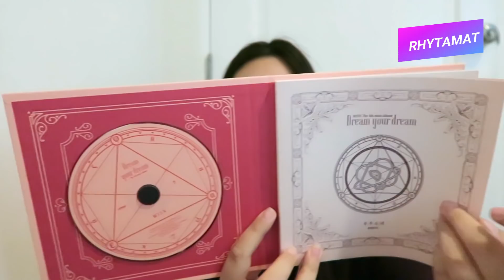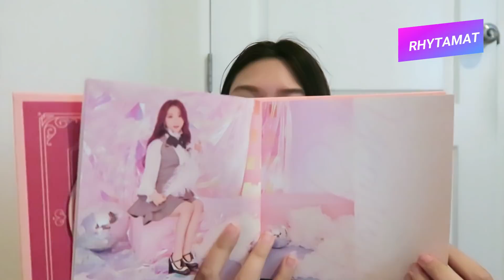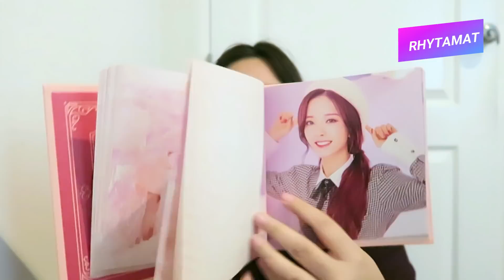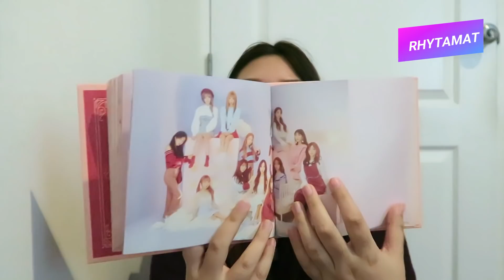Unboxing : WJSN - Dream Your Dream (φορευς Ver.) เพราะอยู่ในความฝัน จึงจำผิดจำถูก I Rhytamat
สวัสดีค่ะ วันนี้ Rhytamat หรือ พิมฟ้า มาเปิดอัลบั้ม Dream Your Dream (φορευς Ver.) ของสาวๆ WJSN ที่มีเพลงโปรโมทที่ชื่อว่า Dream Your Dream โดยอัลบั้มนี้จะเป็นแบบไหน ต้องไปดูกันเลยจ้า